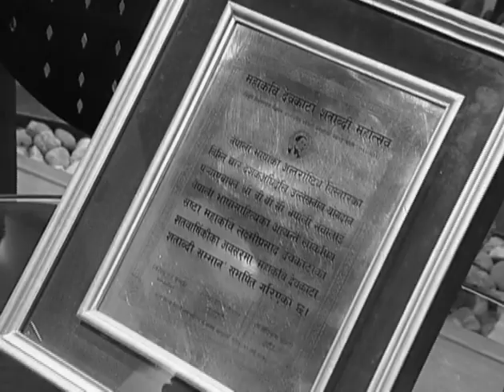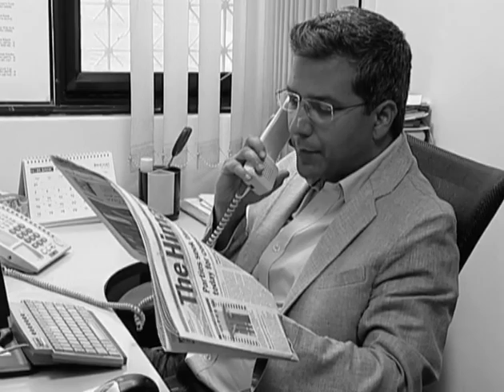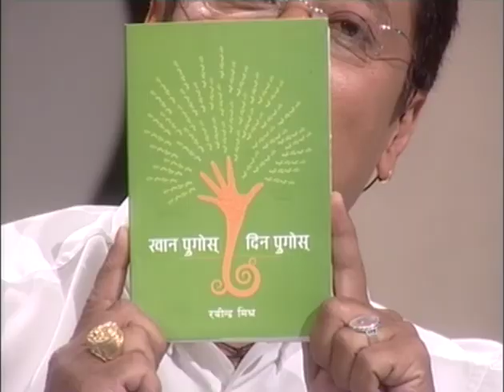Rabindra Mishra talks on his efforts as a citizen, journalist and his rationale behind it.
Rabindra Mishra is a journalist, writer & occasional actor. Mishra is Editor of BBC Nepali Service & Founder President of global charity, HELP NEPAL Network Watch him talk from his heart in Black & White TV